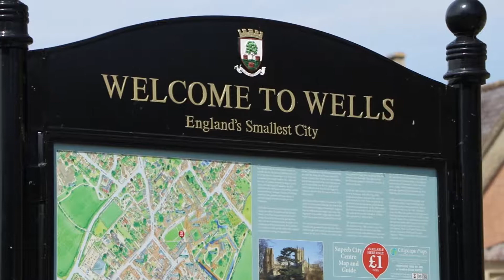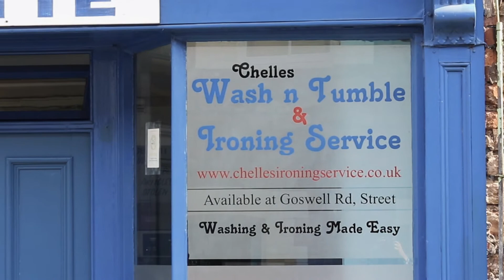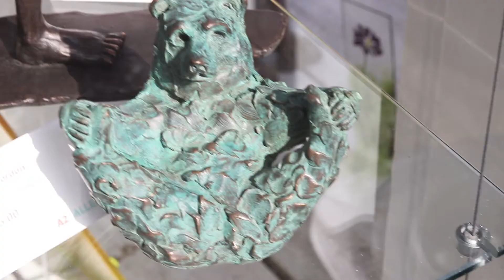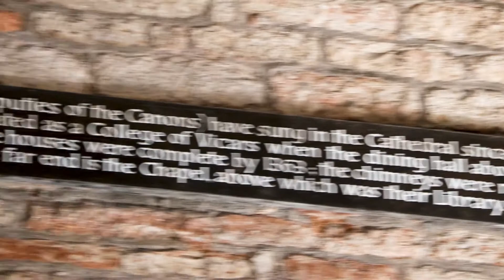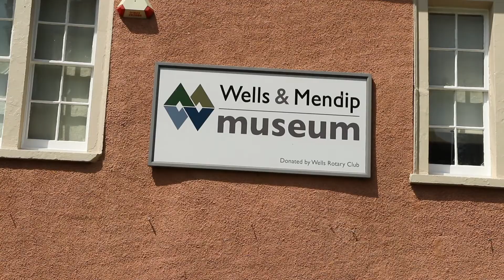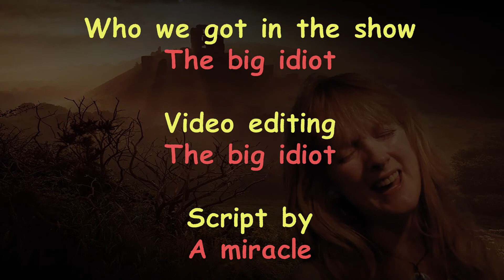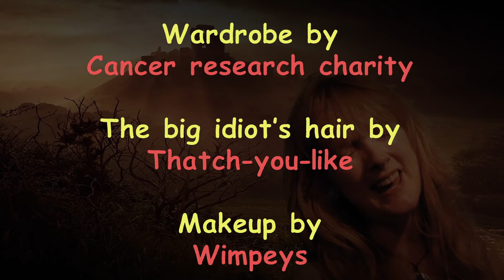Tony and una show 1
Here are the show's layout and links for you.

0:00 0:10     Intro
0:10 0:50     Hello and welcome
0:50 5:20 Original song Fallen Stars
5:20 6:07     Comments section update and use
6:07 7:00 Una's WOW song
7:00 9:30 Tony's WOW song
9:30 10:14    Biog intro
10:14 15:50  Una biog
15:50 16:06  Show update
16:06 16:39  Original song intro to Absent Friends.
16:39 20:44 Absent Friends
                        Filmed at Visual Radio Arts, Frome (THANKS you two!!!)
20:44 21:45 Website intro and information
21:45 22:20  Travel show introduction
22:20 38:03 Wells travel show
38:03 39:10   Cover song introduction
39:10 43:30 Cover song House of the rising sun
43:30 45:32   Goodbye from us!!
45:32 46:27   Closing titles

Should you wish to purchase any of our songs, please go to our where you will be able to purchase and support us as well!!